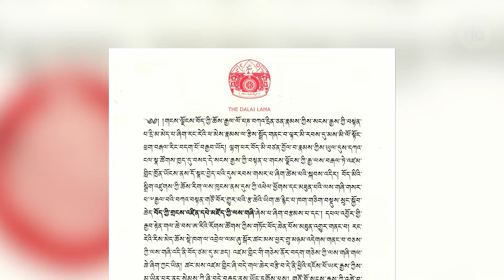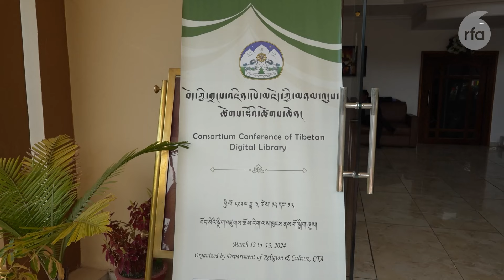Consortium Conference of Tibetan Digital Library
མ་འོངས་པར་བོད་བརྒྱུད་ནང་བསྟན་དང་བོད་འབྲེལ་གྱི་དཔེ་ཆ་ཡོངས་རྫོགས་གྲངས་འཛིན་དུ་བཅུག་སྟེ། འཇིག་རྟེན་མ་སྟོང་གི་བར་དུ་ཉར་ཚགས་བྱེད་རྒྱུའི་དམིགས་ཡུལ་བཟུང་ཡོད་པ་བཞུགས་སྒར་རྡ་རམ་ས་ལར་དབུས་བོད་མིའི་སྒྲིག་འཛུགས་ཀྱི་ཆོས་རིག་ལས་ཁུངས་ཀྱི་གོ་སྒྲིག་གནང་པའི་བོད་ཀྱི་གྲངས་འཛིན་དཔེ་མཛོད་ཚོགས་ཆེན་སྐབས་སྲིད་སྐྱོང་སྤེན་པ་ཚེ་རིང་མཆོག་གིས་གསུངས་འདུག  བློ་བྷེ་ལགས་ཀྱིས་སྙན་སྒྲོན་གནང་གི་རེད།
During the Consortium Conference of Tibetan Digital Library, Sikyong Penpa Tsering said that digitizing Tibetan Buddhist Texts will be helpful for years to come.
Reporter : Lobe
Producer: Dhonyoe